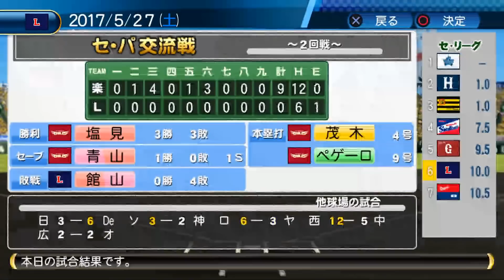【実況】松坂世代の逆襲 Part17 【パワプロ2017】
こういう回もあるよ